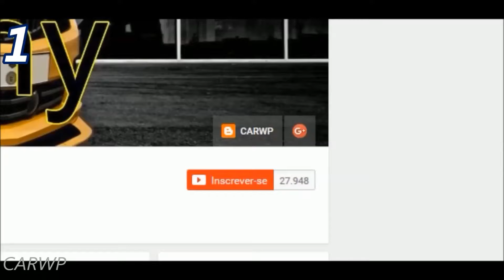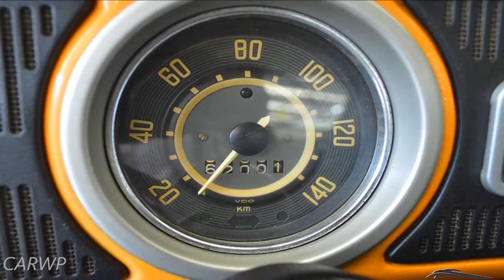PASTORE Volkswagen Fusca 1300 1972 Laranja Monza MT4 RWD 46 cv 9,1 mkgf 120 kmh